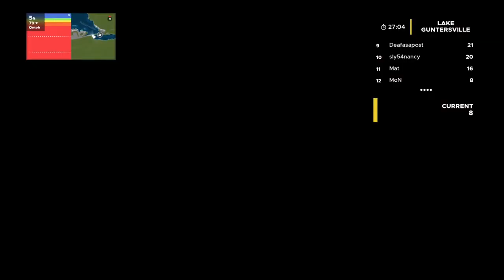Fishing Sim World Pro Tour PC Dfl January 20 Week 1 Match Series On Lake Guntersville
On the waters with Fishing Sim World Pro Tour

On this outing, we try the Dovetail fishing league Match Series on Lake Guntersville,so let's see what we can catch!!

Overclockers UK is the number one online gaming computer hardware and system retailer,
providing the highest quality parts, full gaming systems and service to gamers for a better experience.
to shop at Overclockers UK